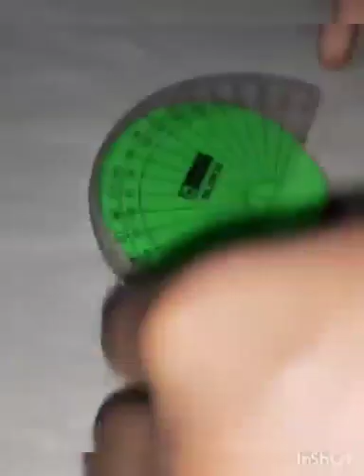CLAY MODELLING By Student @ Dr Sivanthi Adithanar Girls Hr Sec School, Manali,Ch-68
VINAYAR IN CLAY ART 2021